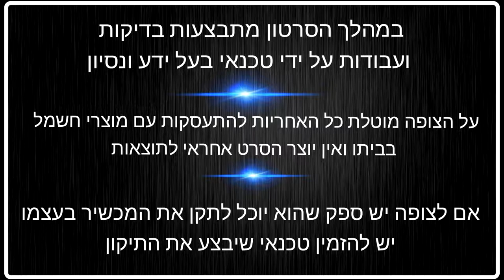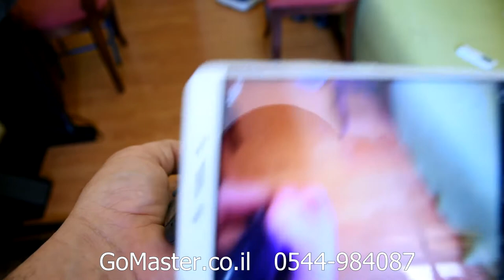פרק #60 - יש חשמל בשקע (מזגן עילי לא מחמם)